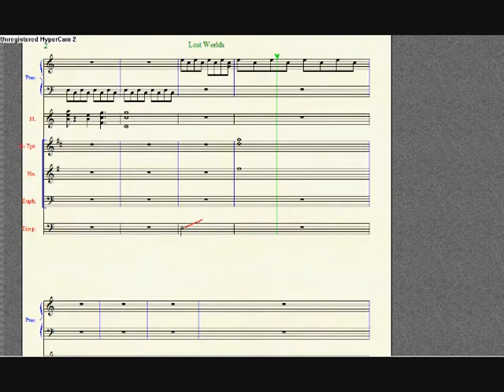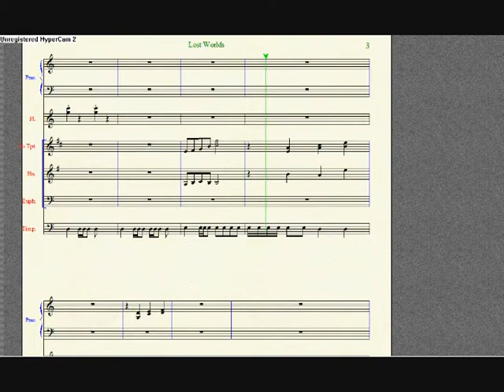Lost Worlds (an original composition in Finale Notepad by Saxpwner)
This is one of my first attempts to make a song of my own in Finale Notepad. I hope you enjoy it even though it is short. If I get good feedback I'll think about uploading my other original composition and even making more! This was the combined effort of saxpwner and saxpwner. It took over 40 minutes to finish (crazy eh... yeah...).

note... Hypercam dosen't do such a good job of audio recording. It sounded much better directly from notepad. However, it is good enough.